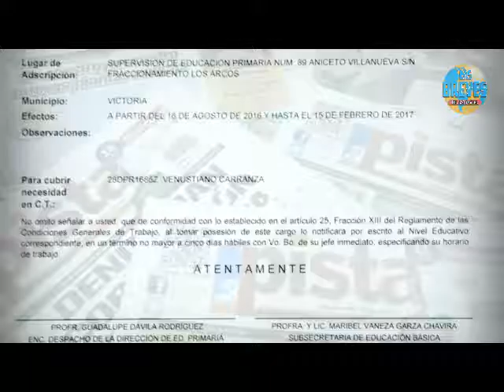Sigue tráfico de plazas en la SET